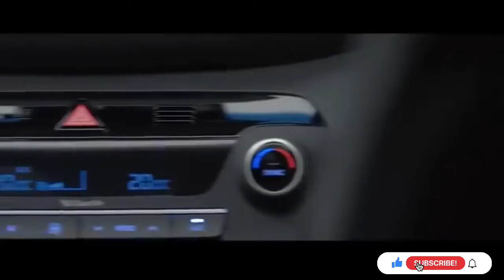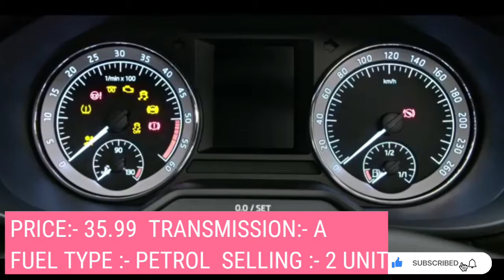Top 15 Least selling car in February || Top 15 least selling car in India 2021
I hope u like the video about top 15 least selling car in February 2021

top 15 least selling car in February

15 least selling car in India 2021

which top 15 least selling car in February

least selling car in February 2021

𝐎𝐮𝐫 𝐯𝐢𝐝𝐞𝐨 𝐢𝐧 𝐭𝐡is 𝐜𝐡𝐚𝐧𝐧𝐞𝐥

Top 10 most selling MUV/MPV in January 2021

Top 10 most selling sedan in January 2021

Top 15 most selling hatch back car in India January 2021

Top 25 most selling car in January 2021

𝐈𝐧 𝐭𝐡𝐢𝐬 𝐜𝐡𝐚𝐧𝐧𝐞𝐥 𝐰𝐞 𝐭𝐚𝐥𝐤 𝐚𝐛𝐨𝐮𝐭 𝐜𝐚𝐫 𝐚𝐧𝐝 𝐛𝐢𝐤𝐞
𝐑𝐞𝐯𝐢𝐞𝐰 𝐥𝐢𝐤𝐞 𝐩𝐫𝐢𝐜𝐞 𝐦𝐢𝐥𝐞𝐚𝐠𝐞 𝐞𝐧𝐠𝐢𝐧𝐞 𝐨𝐩𝐭𝐢𝐨𝐧
𝐕𝐚𝐫𝐢𝐞𝐧𝐭 𝐚𝐧𝐝 𝐦𝐚𝐧𝐲 𝐦𝐨𝐫𝐞 𝐬𝐨 𝐢𝐟 𝐲𝐨𝐮 𝐥𝐢𝐤𝐞

𝐑𝐞𝐯𝐢𝐞𝐰 :- 𝐦𝐮𝐤𝐮𝐥 𝐫𝐚𝐦